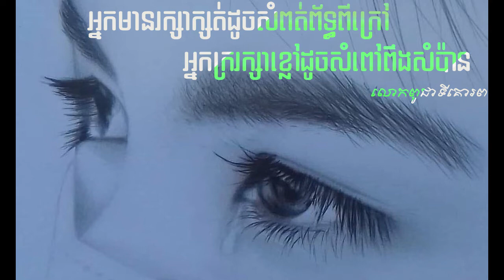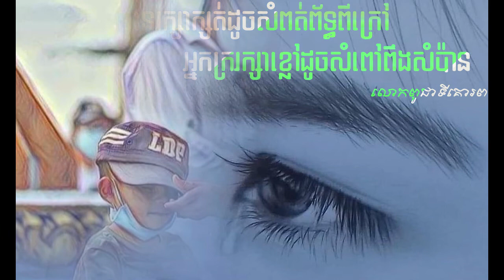មេរៀនជីវិត_លោកពូជាទីគោរព "អ្នកមានរក្សាក្សត់ដូចសំពត់ព័ទ្ធពីក្រៅ អ្នកប្រាជ្ញរក្សាខ្លៅដូចសំពៅពឹងសំប៉ាន"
-លោកពូជាទីគោរព♥♥♥
គុណសម្បត្តិទាំងអស់ដែលកូនមាន ឱកាសដែលកូនមានក្នុងជីវិតរបស់កូនមិនត្រូវបានជាអំនួតសម្រាប់ឲ្យកូនមើលងាយអ្នកដទៃទេណាកូន ប៉ុន្តែវានឹងបានទៅជាទីពឹងសម្រាប់អ្នកដទៃផងកូន កូនត្រូវតែក្លាយទៅជាទីពឹងដល់ជាតិសាសន៍របស់យើងដទៃទៀតដែលគ្នាគ្មានឱកាសណាកូន៕